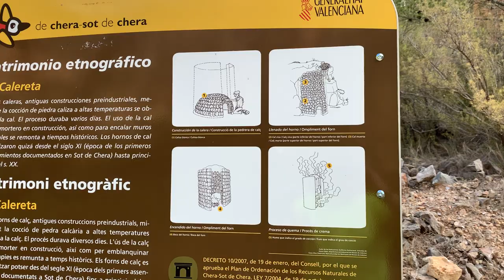Неожиданная находка в горах Испании: Печь XI века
Гуляя по живописным горам Испании, я случайно наткнулся на уникальный памятник этнографического наследия — известковую печь XI века. Это потрясающий пример того, как история оживает прямо перед нашими глазами.
 Испания — это настоящий музей под открытым небом, и советую каждому изучать её безграничное историческое богатство. Погружайтесь в увлекательные путешествия по Испании и открывайте для себя её удивительное прошлое!